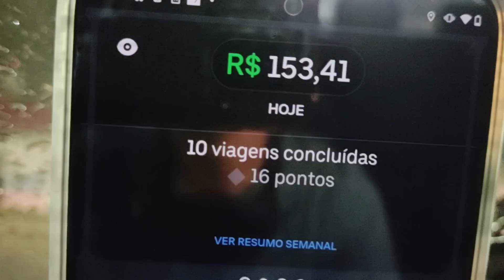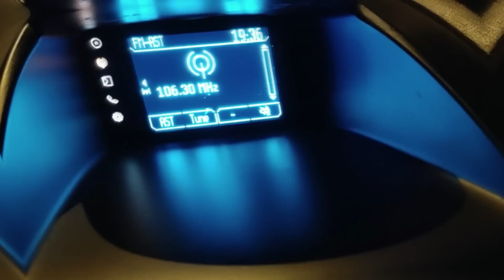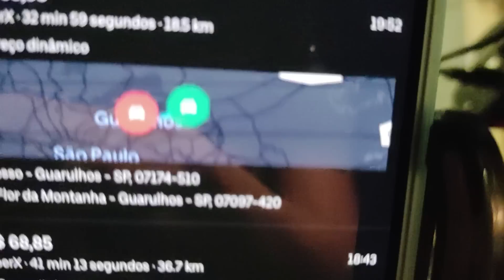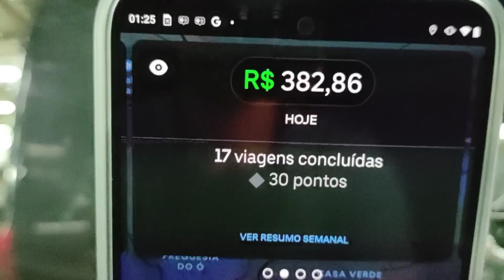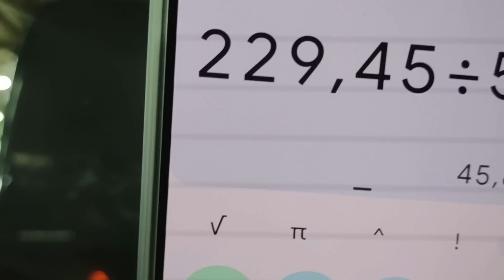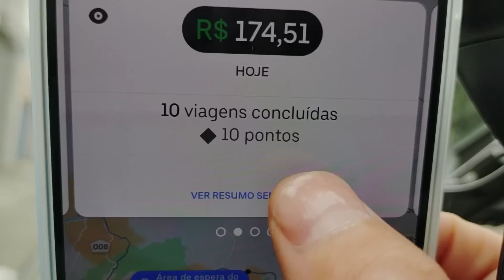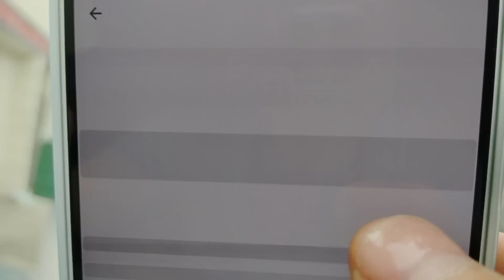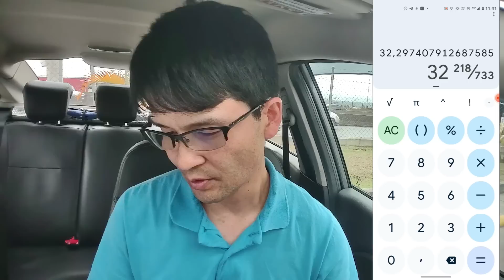HOJE FOI SOFRIDO ERREI FEIO uber uberdojapa 99pop 05 08 2022